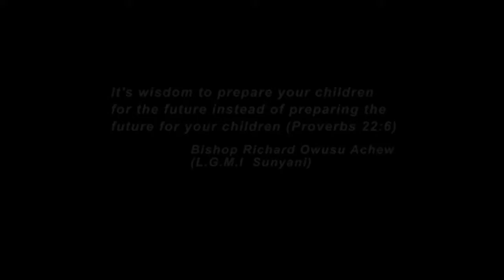😂😂😂 DON'T SKIP THIS 😂😂😂